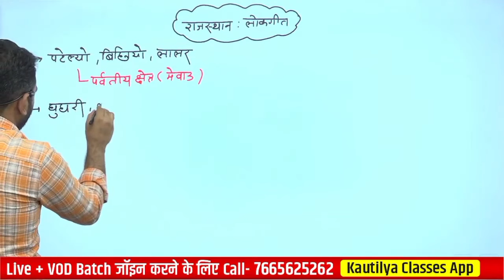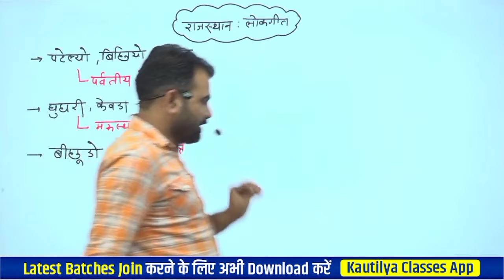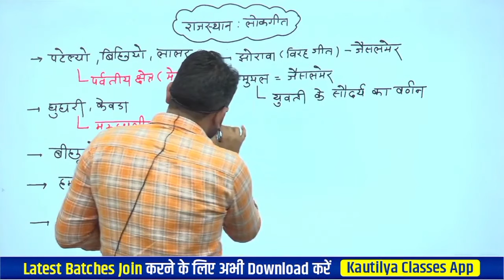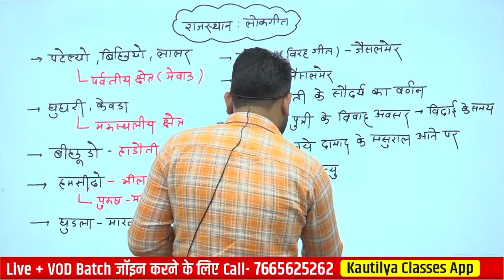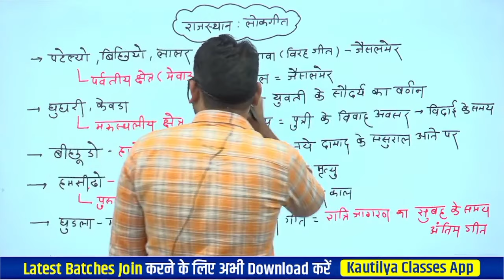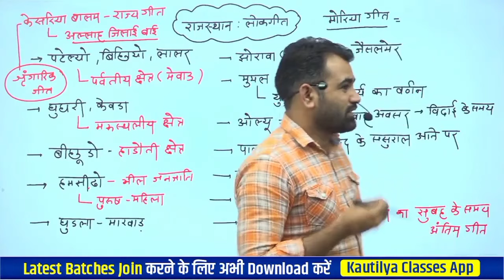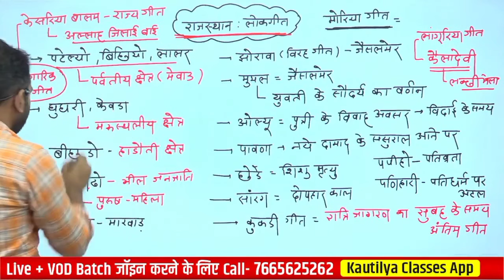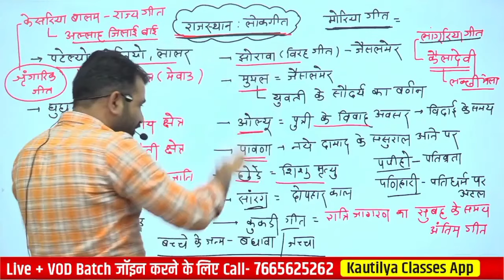राजस्थान लोकगीत by Ashok sir